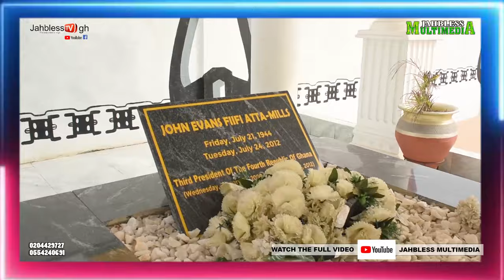finally Kwame Emmanuel met ACP Kofi Sarpong for the first time.Ama Pokua& Kwame Emmanuel tour Accra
From Ejisu Asawase to Acrra East Legon Ama is happy now, finally Kwame Emmanuel met ACP Kofi Sarpong